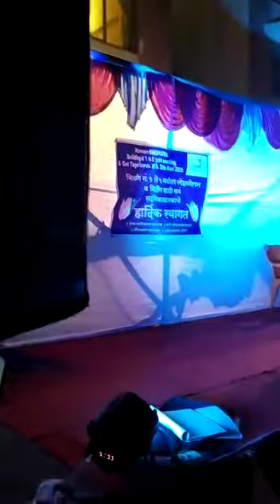Dance by Siddhi